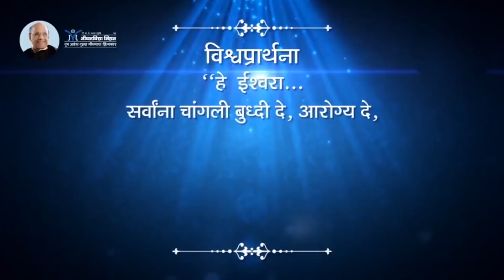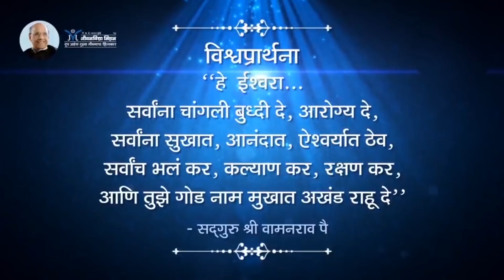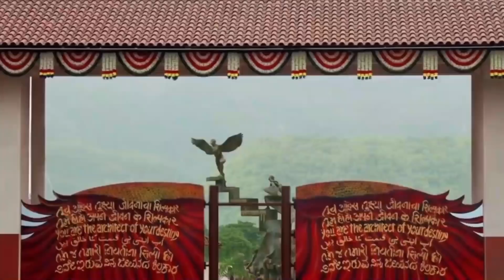Amrutbol - 665 | चिंतनाने सर्व गोष्टी आपल्या मनासारख्या होऊ शकतात का ? | Satguru Shri Wamanrao Pai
Amrutbol - 665 | चिंतनाने सर्व गोष्टी आपल्या मनासारख्या होऊ शकतात का ?   - सद्गुरू श्री वामनराव पै  | Satguru Shri Wamanrao Pai